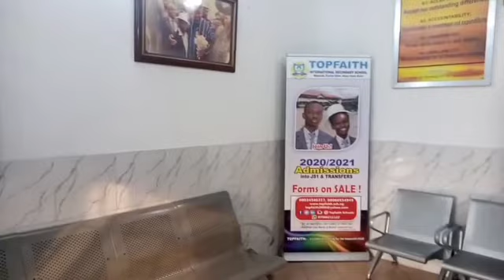VLOG//A tour with family